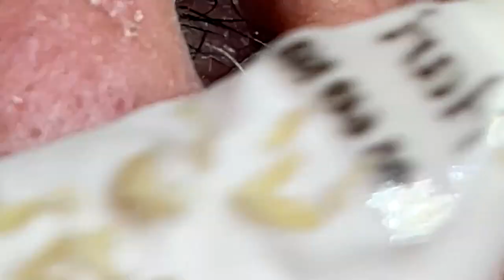𝐶𝑙𝑒𝑎𝑛𝑖𝑛𝑔 𝑎𝑛𝑑 𝐵𝑒𝑎𝑢𝑡𝑖𝑓𝑖𝑐𝑎𝑡𝑖𝑜𝑛 𝑀𝑜𝑡𝑖𝑣𝑎𝑡𝑖𝑜𝑛 #2316